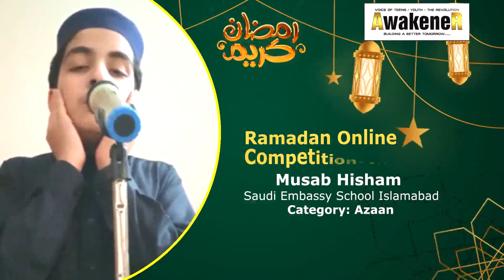1st Position Musab Hisham Saudi Embassy School Islamabad